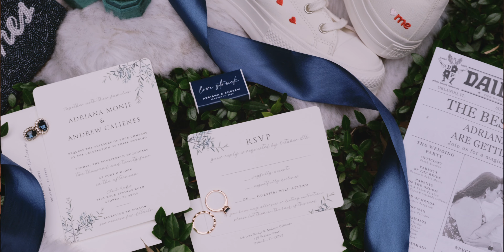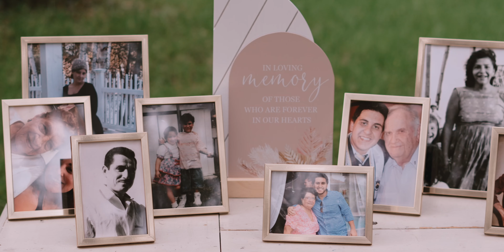Andrew & Adriana - Wedding at Club Lake in Apopka, FL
The wedding of Andrew & Adriana. January 2024. Apopka, FL

Sync ID: MB01M6HBUXGXRUI